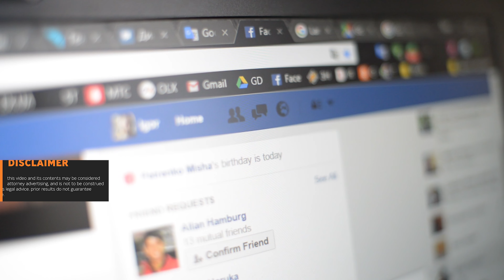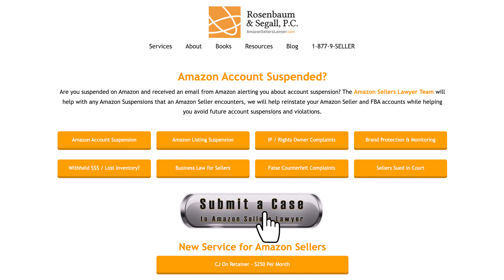Amazon Sellers! You Are Risking Your Amazon Account By Using Third Party Services!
Amazon has strict guidelines on what types of services are allowed to be used by sellers, and using third-party services that violate these guidelines can result in account suspension or termination.

There are many types of third-party services that Amazon sellers might be tempted to use. Some examples include review manipulation services, incentivized review services, and fake product review services. These services promise to boost the number of reviews on a seller's products, improve their product rankings, or increase their sales. However, using these services can result in violations of Amazon's policies.

For example, Amazon prohibits incentivized reviews, where sellers offer discounts or other incentives in exchange for reviews. Using a service that provides incentivized reviews can result in account suspension or termination. Similarly, using a fake review service that generates reviews for products that the reviewer has never actually used is also prohibited by Amazon.

Overall, Amazon sellers need to be cautious when using third-party services and tools. They should carefully review Amazon's terms of service to ensure that they are not violating any of the policies, and they should only use services and tools that are reputable and have a proven track record of compliance with Amazon's policies. Failing to do so can result in the suspension or termination of their Amazon account, which can have serious financial consequences for their business.